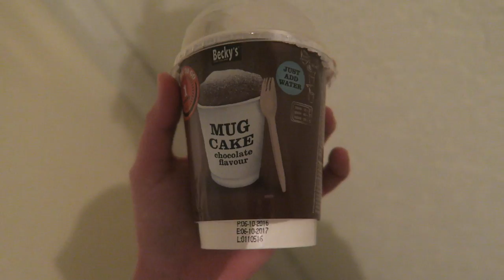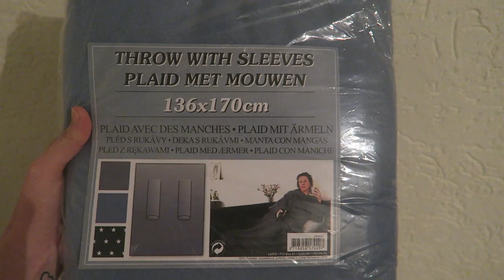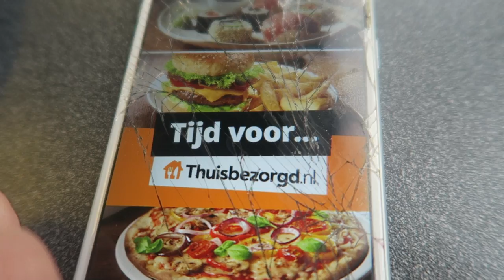OP OUDJAARSAVOND AMBULANCE BELLEN VOOR MIJN OPA || WEEKVLOG 44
Inbreken bij een boerderij, 112 bellen omdat mijn opa is gevallen & vooral genieten van een mooie kerst en jaarwisseling.
Wil je mij een kaartje sturen? (die ik in een video open maak)
► Chelsea Melody
► Onlane
► Leidsestraat 32B
► 1017PB Amsterdam
Wil je internet vriendjes worden?
↳musical.ly: chelseaaa1
↳ Ask.fm: ChelseaMelody805

Zakelijke vragen?